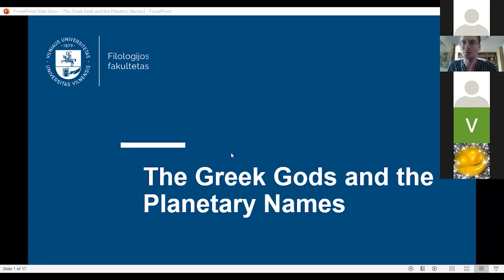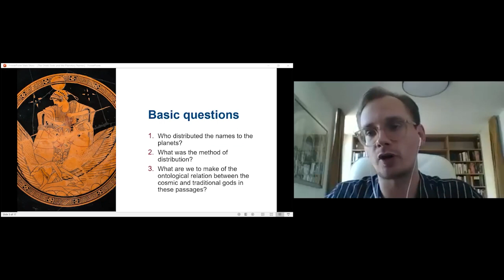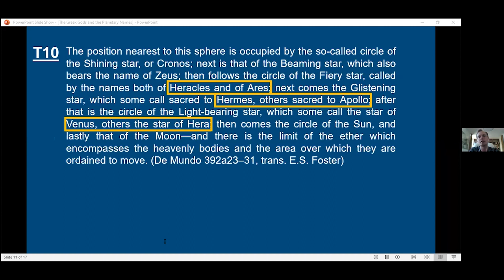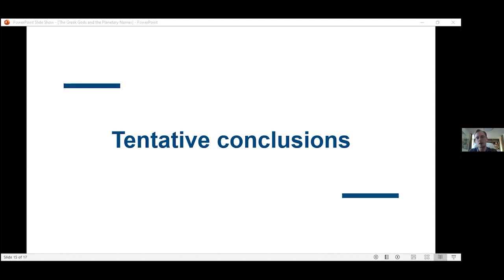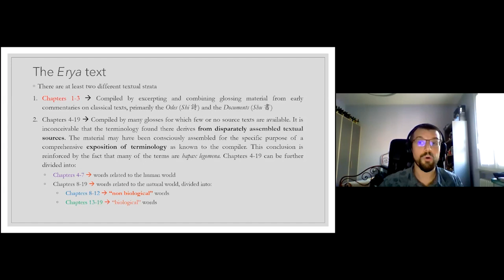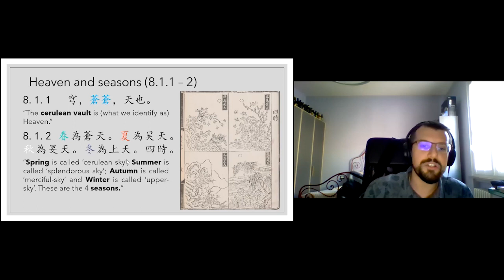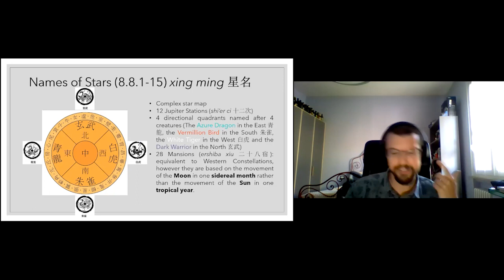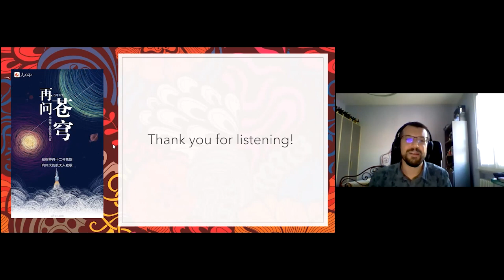ETC Seminar on Astronomy and Astrology - Naming and Nomenclature (Bartninkas-Valenti)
TT21 Seminar on Astronomy & Astrology 6th session (17th June)

Vilius Bartninkas (Vilnius)

"The Greek Gods and the Planetary Names"

It is a well-known fact that planets carry the names of Greek gods, but the origins of this association are clouded in speculation. Our earliest textual evidence, which contains a list of planets with such names (Hermes, Aphrodite, Ares, Zeus, and Cronos), are Aristotle's Metaphysics (1073b17–38; with De Caelo, 292a5) and the Pseudo-Platonic Epinomis (987b2–c7). It shows that the project of naming the planets dates back to at least Plato's Academy. In an influential paper, Franz Cumont (1935) has submitted that this project may have had an even earlier origin and argued that the Greek names correspond to the Babylonian gods, which were transmitted to the Academy via the Pythagoreans. Moreover, he claimed that the five identifications were carried out on the functional basis, i.e. the qualities of the Greek gods correspond to their Babylonian counterparts (Hermes/Nambu, Aphrodite/Ishtar, Ares/Nergal, Zeus/Marduk, Cronos/Ninurta). On this reading, it seems that the Greek astronomers simply inherited the names from the Babylonians. In my paper, I shall revisit Cumont's thesis with the aim to show two points: (a) the Pythagoreans distributed the divine names in a way that could not establish such a line of transmission; (b) the wider context of the astronomical lists in Aristotle and Pseudo-Plato shows that they did not attach the names on the functional basis—in fact, they had no single strategy of naming the planets. I shall conclude my paper with a tentative speculation on the philosophical (and Platonic) meaning of giving the divine names to planets.

Federico Valenti (Independent Researcher)

"To Explain the Heavens': A Summary on Astronomical Terminology in the Shi Tian 釋天"

The early Chinese synonymicon Erya 爾雅 (Approaching Elegance; 3rd century BCE) has been almost unanimously acknowledged as an influential model of what a lexicon should be in the Chinese literary tradition (South Coblin 2017, Bottéro 2017). Among its taxonomically organized chapters, Shi Tian 釋天 (Glosses on Heaven) is a terse compendium of astronomical, calendrical, and meteorological terms that were considered part of the “official nomenclature” in a period where the unification of the Chinese language was fundamental to develop and organise a unified and cohesive Empire. By analysing the Shi Tian, it is possible not only to understand the richness of Classical Chinese astronomical terminology, but also to discover the complex relationship with the concept of 'heaven': this umbrella term encompassed all the aspects regarding constellations, planets, seasons, wind, rain, as well as ritual hunting and sacrifices.

About ETC

ETC is an interdisciplinary project led by graduate students and early-career researchers at the University of Oxford, but membership and events are open to everyone. Broadly speaking, we explore and compare the forms, content, positions, and uses of texts in ancient and pre-modern societies around the world. You can find more information about ETC on our
Would you like to stay in touch with us and always be updated on our activities?